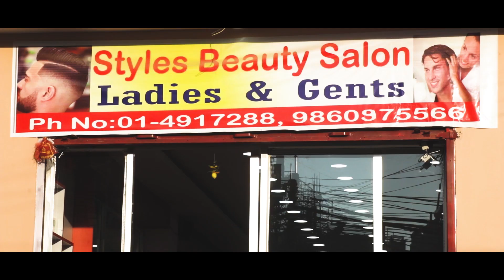सुन्दरता र सहजताको लागि स्टाईल्स सैलुन Styles Beauty Salon Jorpati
Style_Beauty Salon
Our service:
* Hair Streath
* Hair Kerathing
* Hair Cutting
* Oil Massage
* Facial Treatment
* Hair Coloring
Rembers us for all kinds of Beauty treatment.

 तपाईको पनि विज्ञापन बनाउनुप¥यो भने हामीलाई सम्झिनुस
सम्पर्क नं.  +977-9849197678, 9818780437